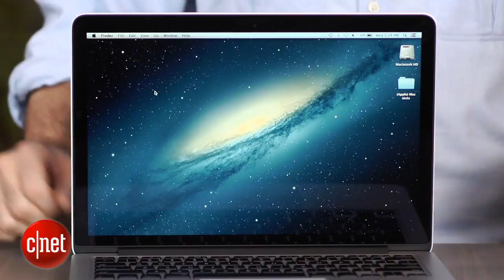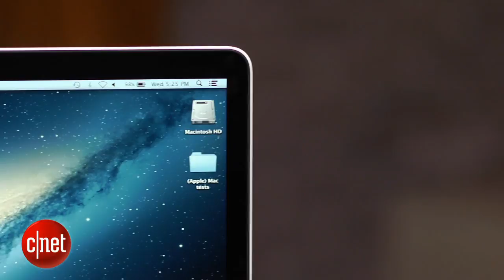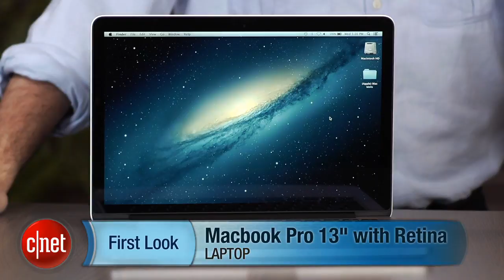Is the 13-inch Apple MacBook Pro with Retina display worth it?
At $1,699, the new Retina Pro is much more expensive than Apple's other 13-inch laptops, but offers an incredible high-res screen.